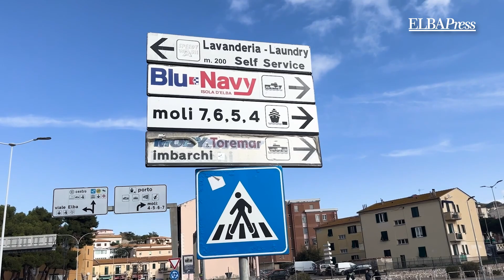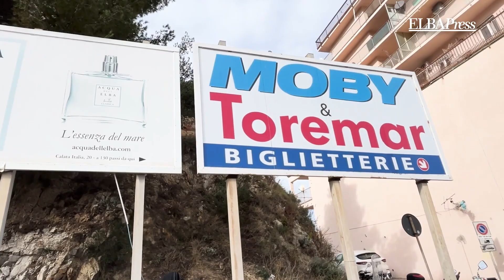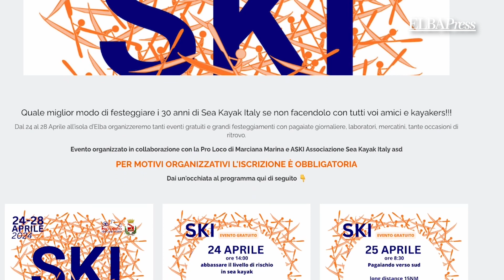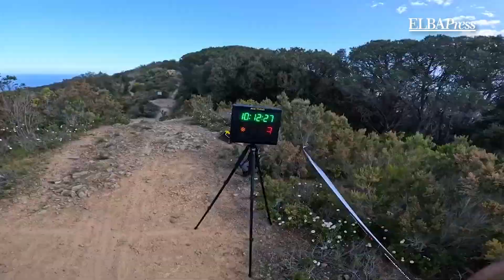TG Elba Press | 24 Aprile 2024